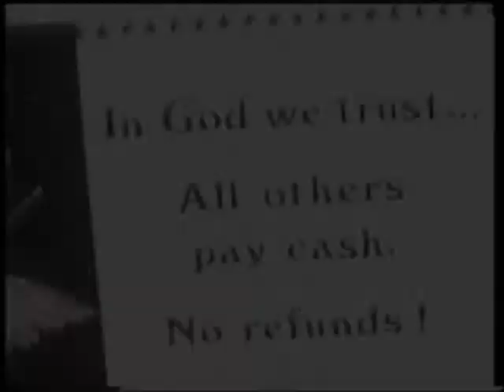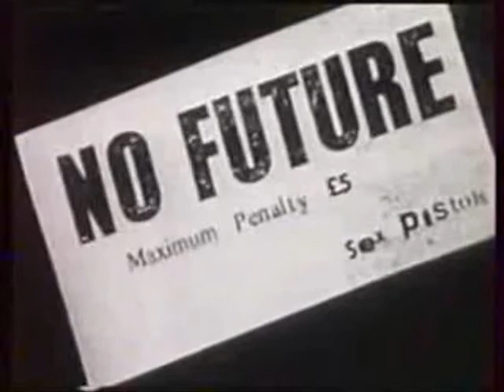TEKNO AGAINST SARKO